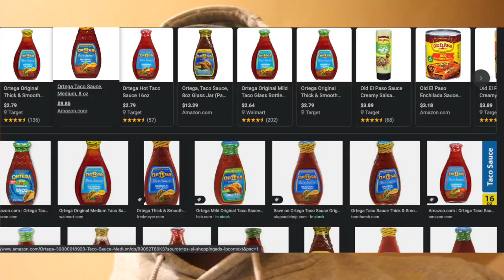Ortega Taco Sauce Meltdown !!!!!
stop buying the ortega